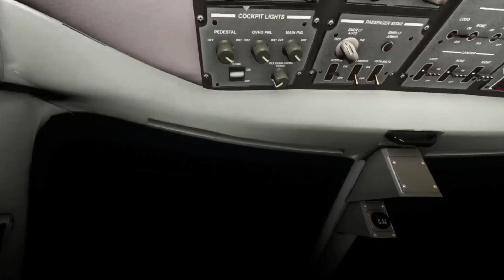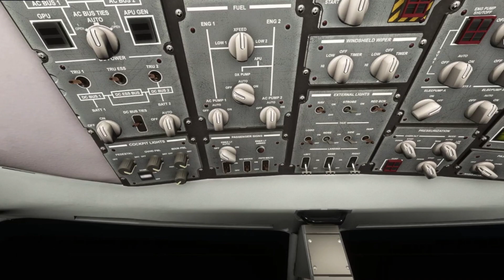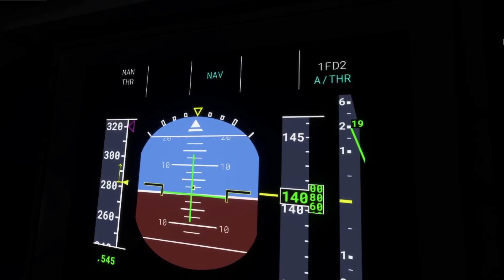🇵🇱 WARSZAWA ✈ KOSZYCE 🇸🇰 | LOT 517 [SP-LNE] LIVE ATC | MSFS 2023